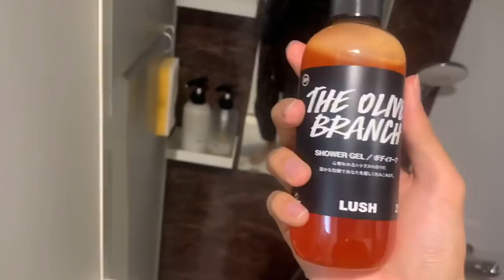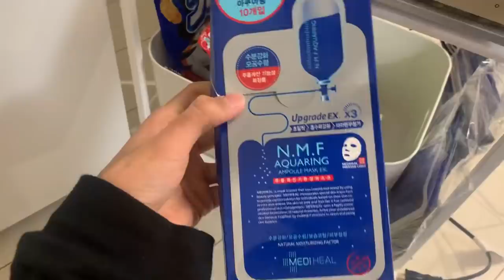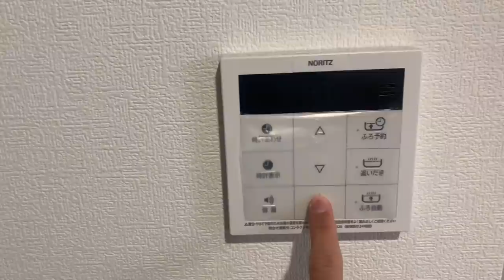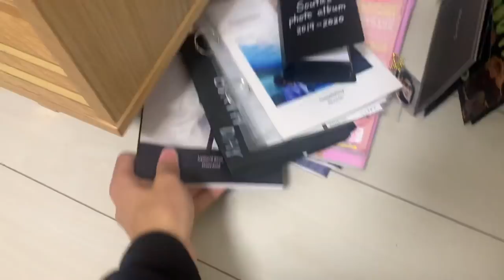【ルームツアー】現役男子高校生一人暮らしのお部屋紹介！！【植村颯太】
今回の企画はルームツアーです！

皆さんも一人暮らしを始めてみてはいかがでしょうか！

〜SNS〜